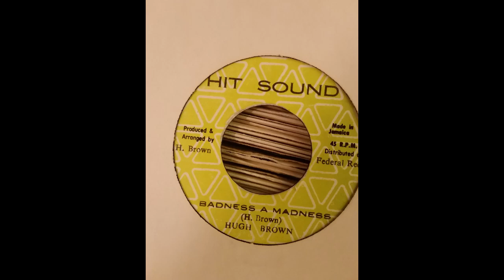Hugh Brown * Badness A Madness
Hit Sound